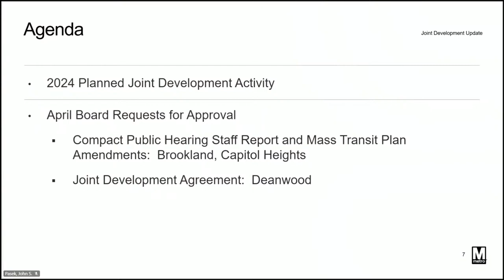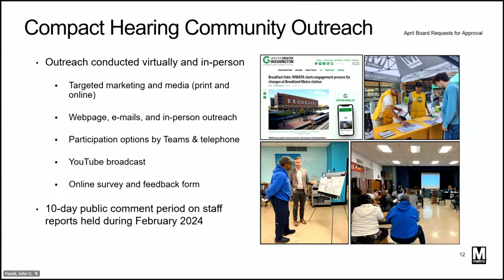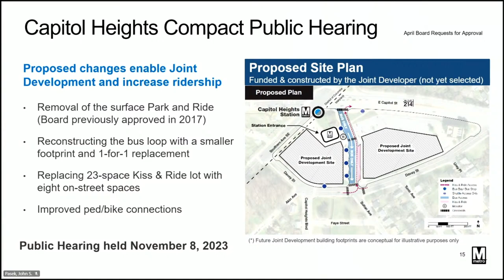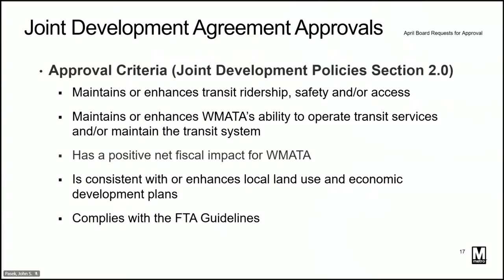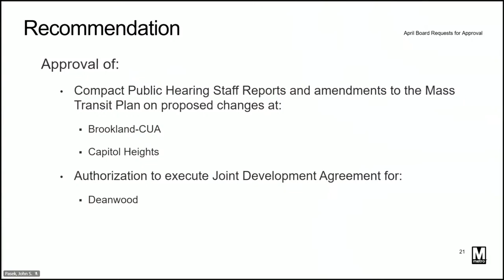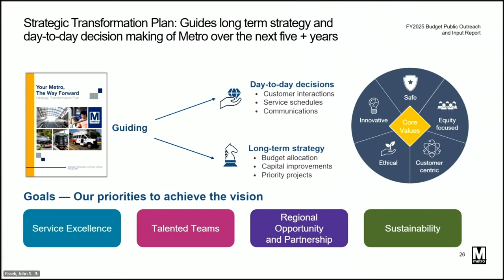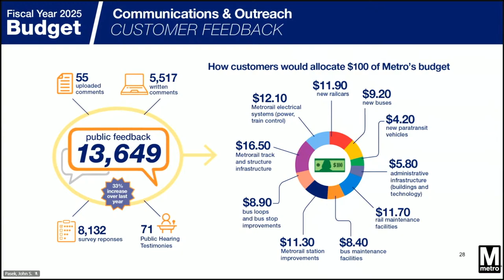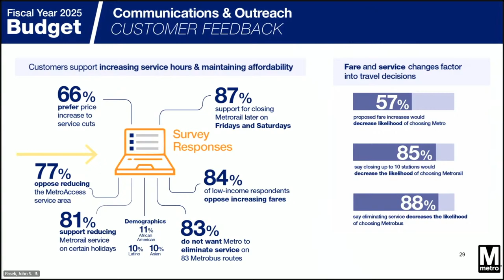Metro Board of Directors Meeting - April 11, 2024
The meeting will begin at: 10:00 AM